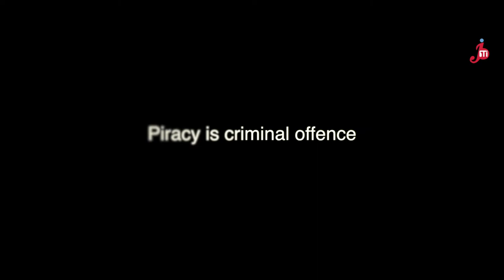Piracy 01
A Short film made by Student of Jahangirabad Media Institute